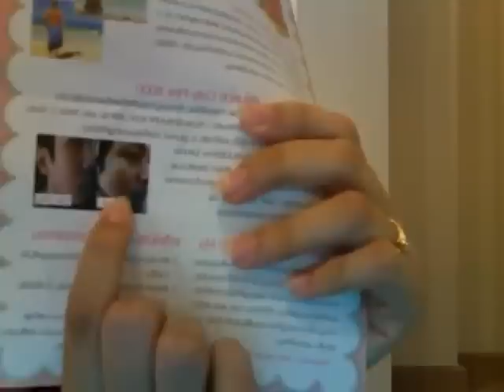รีวิว collypink collagen